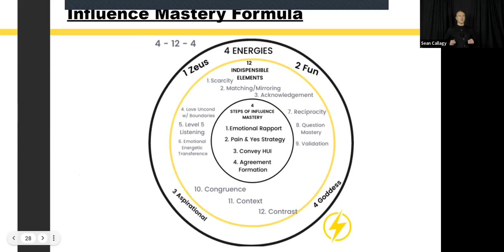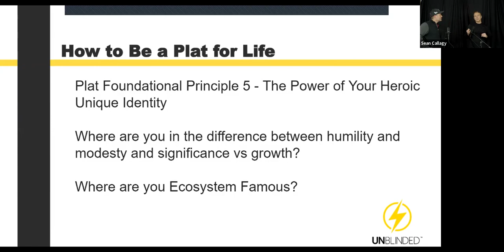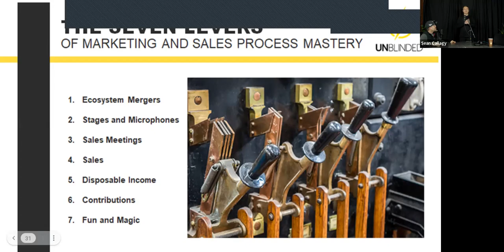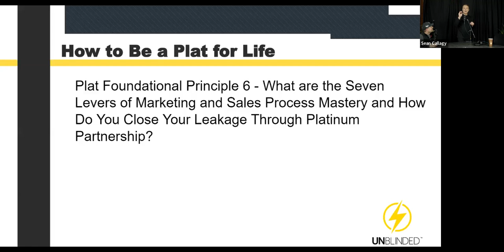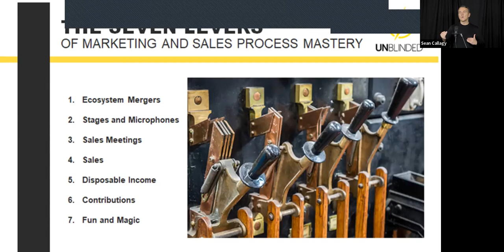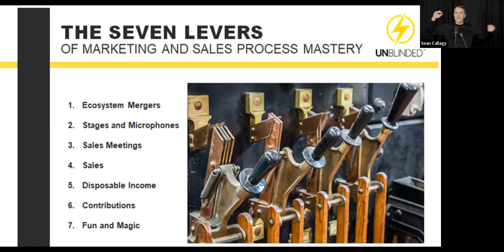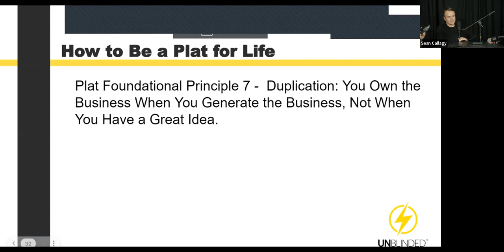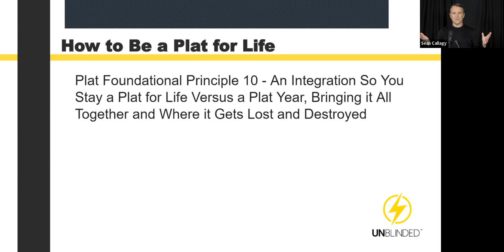How To Plat (Part 2 of 2)